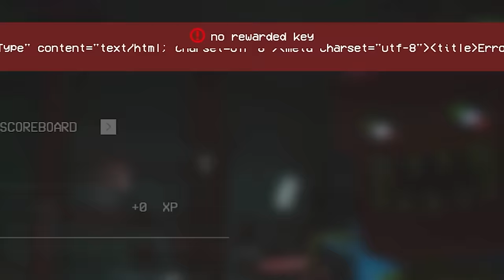BOXY BOO IS SCARY in Project Playtime!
Boxy Boo is scary in Project Playtime; a Poppy Playtime multiplayer game! Can SpyCakes manage to solve puzzles to escape Boxy Boo & Huggy Wuggy from Poppy Playtime? This is Project Playtime gameplay; can I escape Boxy Boo?

About Project Playtime:

PROJECT: PLAYTIME is a Free-to-Play multiplayer horror game where six players attempt to create one giant toy while surviving a terrifying monster that roams the toy factory. A seventh player controls the monster and is given only one goal: Find and kill everyone.